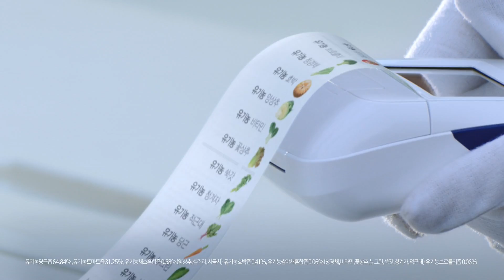최성 "낮은 지지율 견디기 힘들었지만...아름다운 경선"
오마이TV는 3일 더불어민주당 제19대 대선 후보 선출을 위한 수도권·강원·제주 경선 현장에서 '2017 대선, 오장박이 간다' 대선 특집 현장 생방송을 진행했다.

이 영상은 최성 고양시장과 최성 후보 지지자 인터뷰를 담고 있다.

(제작 : 오마이TV, 영상 편집 : 김혜주 기자)